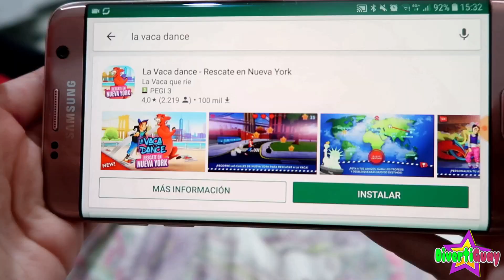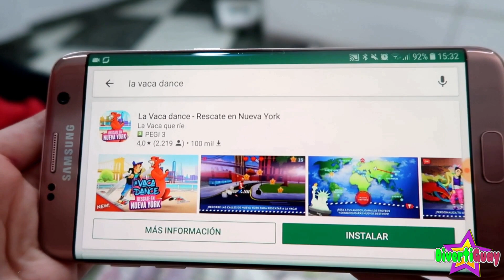BATALLA DE BAILE CON UN CHICO YOUTUBER! RETO DANIELA VS MIKELTUBE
Hola amiguays, en el vídeo de hoy os traigo el nuevo juego de la APP de La Vaca Que Ríe! Es super divertido os animo a que os la descarguéis ya que hay una infinidad de accesorios y movimientos de baile que puedes ir consiguiendo tanto escaneando los códigos que vienen en las cajitas de los palitos de La Vaca Que Ríe como pasando pantallas. Yo me lo he pasado genial y he retado a mi amigo Mikel del canal Mikeltube, así que no olvidéis pasaros por su canal para ver quién ha conseguido más puntos y en una semana La Vaca Que Ríe lo pondrá en su página de facebook.
Daniela vs Mikel
Facebook de La Vaca Que Ríe
Enlace de descarga de la APP La Vaca Que Ríe Rescate En Nueva York

ACTIVA LA 🔔

⭐ Musical.ly: @danielalove_music